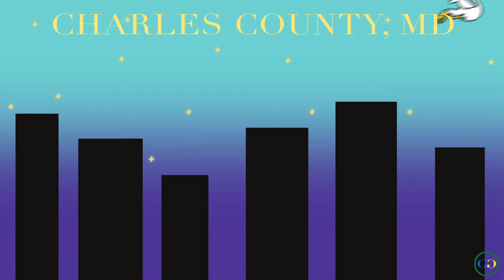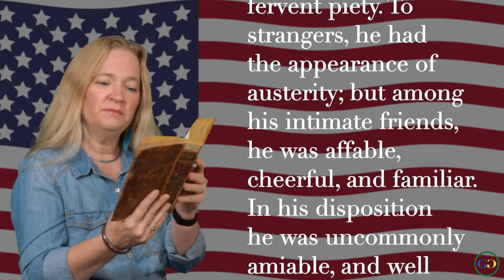Thomas Stone | Declaration of Independence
How far would you ride a horse every morning just to go to school? Probably not as far as Thomas Stone! Stick around for the whole video to hear how far he rode EVERYDAY to get to school. Rumor has it the trip was uphill both ways too!